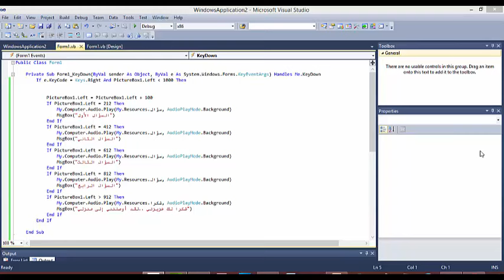لعبة تعليمية3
7 / 6 / 1437هـ
لعبة تعليمية على الفيجوال بيسك ستوديو
من تصميمي و إعدادي:
معلمة الحاسب: هنادي محمد قشقري